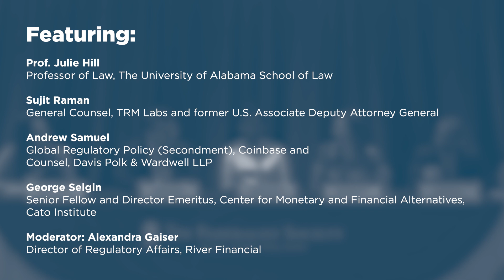Panel 2: Cryptocurrency: Money, Property, Speech, or Something Else? [2022 FL Young Lawyers Summit]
Featuring:

Prof. Julie Hill, Professor of Law, The University of Alabama School of Law

Sujit Raman, General Counsel, TRM Labs and former U.S. Associate Deputy Attorney General

Andrew Samuel, Global Regulatory Policy (Secondment), Coinbase and Counsel, Davis Polk & Wardwell LLP

George Selgin, Senior Fellow and Director Emeritus, Center for Monetary and Financial Alternatives, Cato Institute

Moderator: Alexandra Gaiser, Director of Regulatory Affairs, River Financial